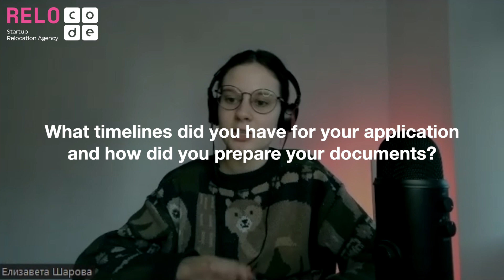How to get a Global Talent visa in 2 months?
We know all about the relocation of IT specialists and entrepreneurs to the UK under the Global Talent program. On our channel we talk in detail about Global Talent, life and business in the UK.
We invite you to a FREE consultation. During the consultation, we will analyze your situation and assess your chances of obtaining the visa.

You can sign up for a free consultation by WhatsApp number or write to us in Telegram